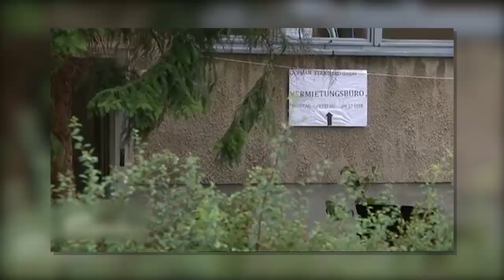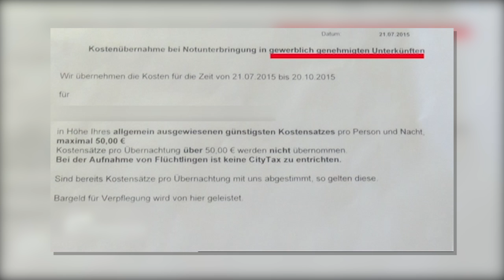"Das Geschäft mit Flüchtlingen ist eine Lizenz zum Gelddrucken" - RBB vom 02.08.2015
Immer mehr Gebäude in Berlin werden nach rbb-Recherchen von privaten Vermietern zweckentfremdet und illegal als Einrichtungen für Asylbewerber genutzt. Dies ist möglich, weil das Landesamt für Gesundheit die Einrichtungen offenbar nicht ausreichend überprüft, sondern die Wohnkosten pauschal übernimmt.